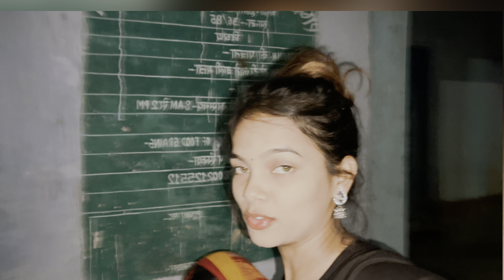Chhat Puja Vlog || Muskan Rana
Hello everyone welcome to my new  lYouTube channel Muskan Rana vlog